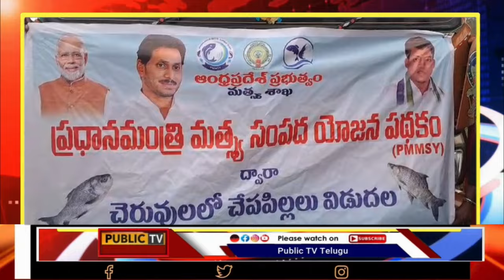కుప్పం నియోజకవర్గంలో ఉన్న 8 చెరువులో54420 చేప పిల్లలను మత్స్య సొసైటీవారికి చేప పిల్లల విడుదల